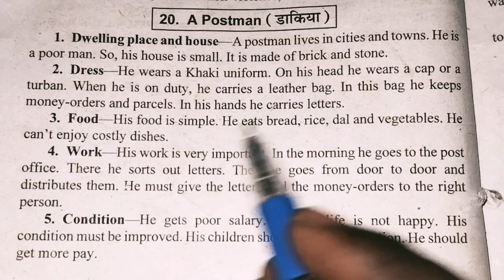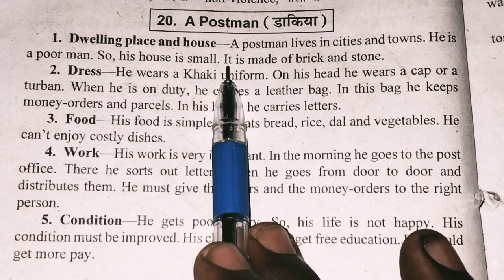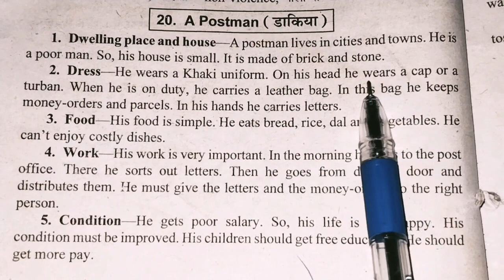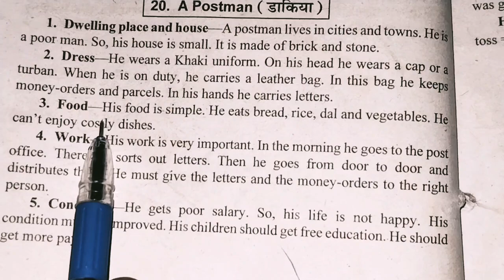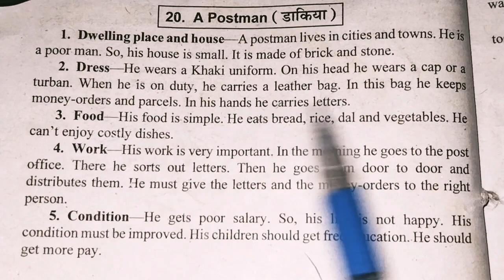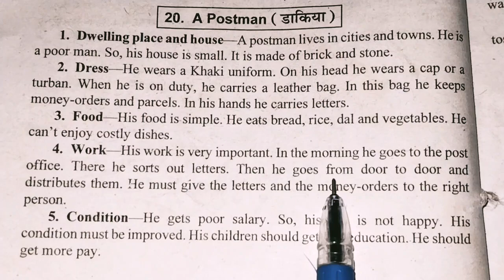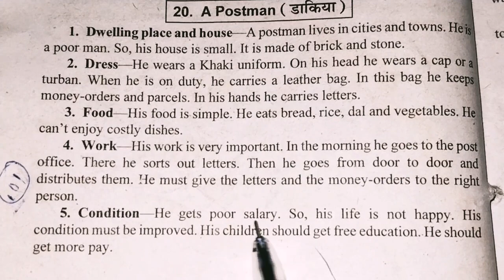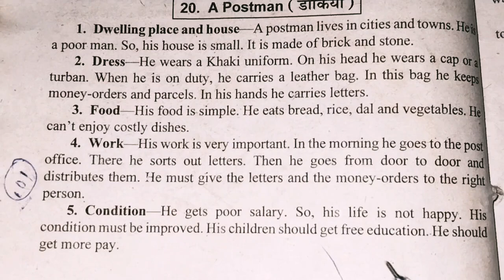Book Reading Course Day-20, Zero से अंग्रेजी कैसे सिखें। How to Understand English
Book Reading Course Day-20, अंग्रेजी पढ़ना कैसे सीखे। How to Understand English very Well

                                               English Book Reading Course

           Verbs In ONE SHOT